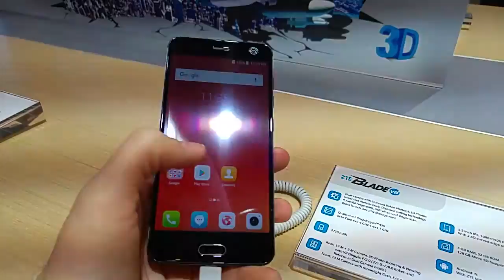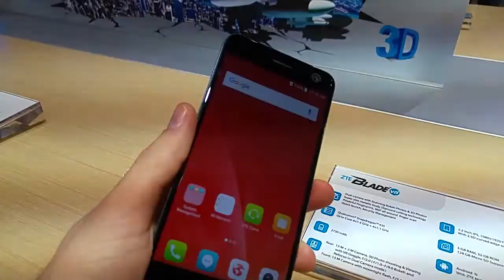ZTE Blade V8 Hands-On @MWC 2017 (Greek)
Το V8 είναι η νέα σειρά της ZTE που έχει σαν στόχο της να πρωταγωνιστήσει!